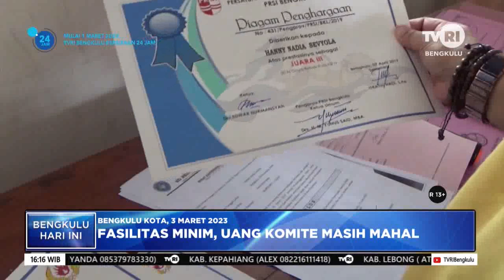FASILITAS MINIM UANG KOMITE MASIH MAHAL